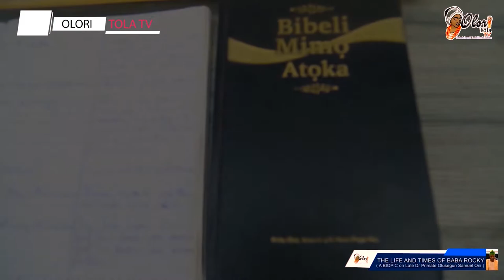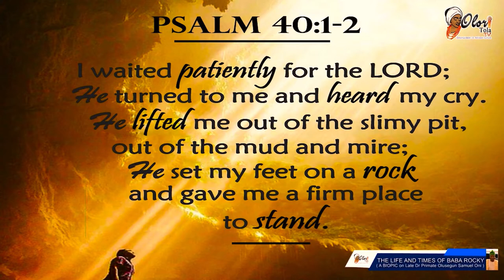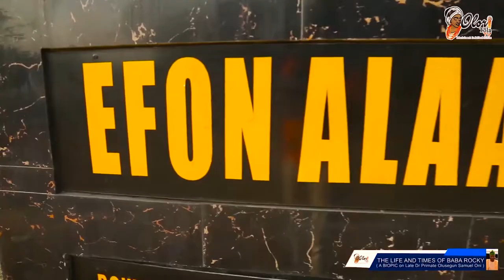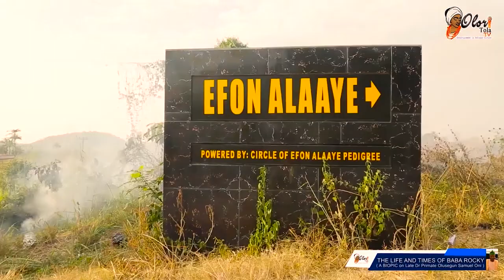COMPLETE FILM: The Life and Times of BABA ROCKY {A BIOPIC on Late Dr Primate Olusegun Samuel Oni}.